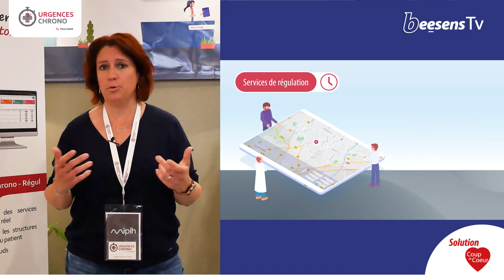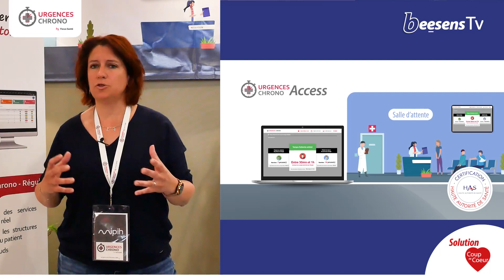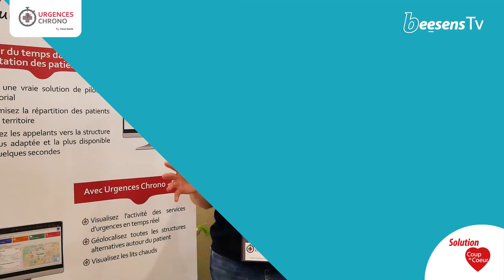Solution Coup de Cœur 2023 : Interview du Dr. Céline JARDY TRIOLA, Présidente d'Urgences Chrono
Au Salon SantExpo 2023, les équipes Beesens vous font découvrir les pépites de la e-santé